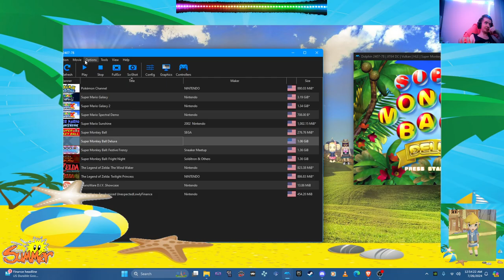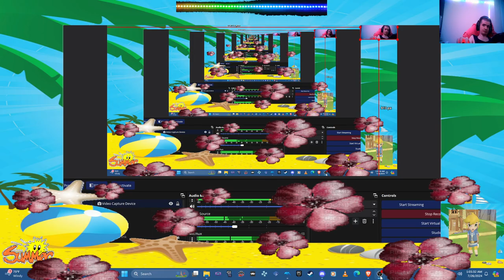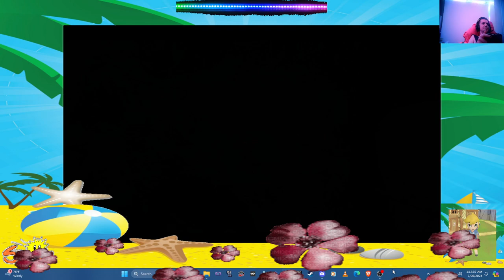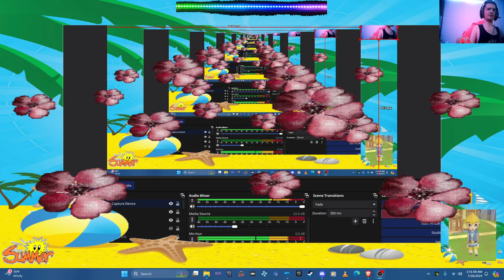super monkey ball 2 deluxe